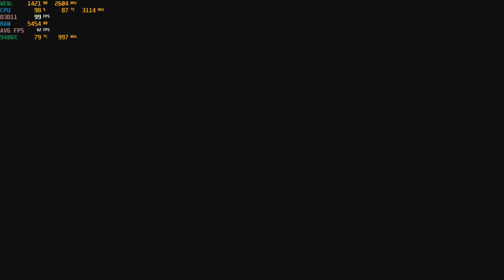Halo 3 {Halo: The Master Chief Collection} - With The Nvidia 940MX at 1080p : Acer Aspire E 15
System:  Acer Aspire E 15 ( E5-575G-52RJ )
CPU:  I5-7200u Kaby lake 2.7ghz (3.1ghz turbo)
Memory: 16gb (2x8gb) 2133mhz ddr4
GPU:  Nvidia Geforce 940MX 2gb Gddr5 OC
OS: Win10 Home
Res: 1080p
Settings: Enhanced